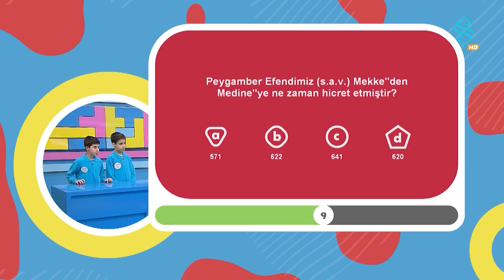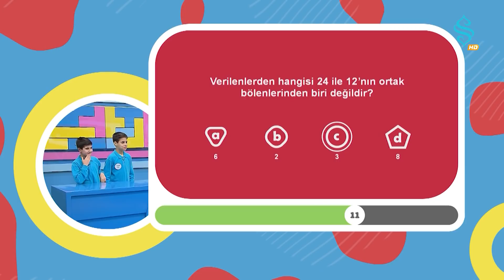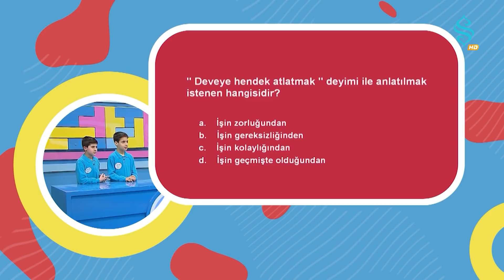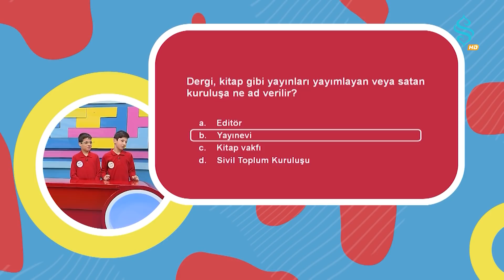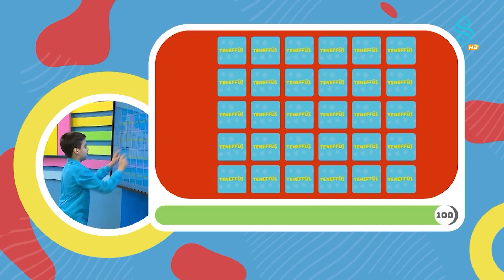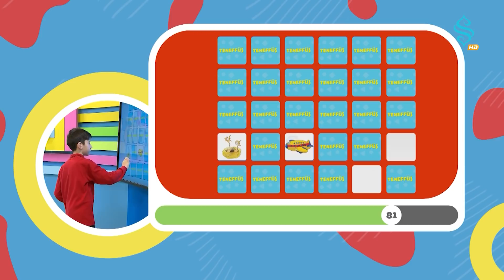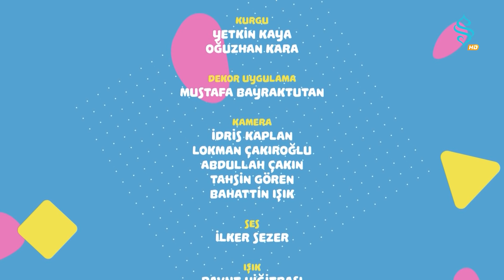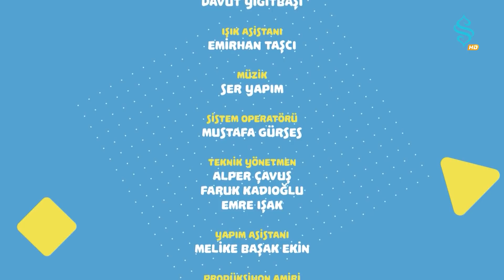Teneffüs | 125. Bölüm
Çocuklar haydi ekran başına!
Kırmızı ve Mavi takımın birbirinden güzel oyunlarını seyretmeye hazır mısın? Oyun eğlence bilgi hepsi burada..

Teneffüs Semerkand Tv Çocuk'da!